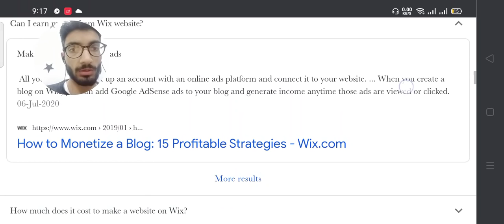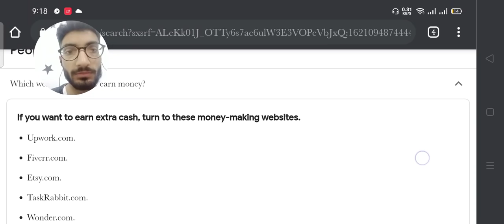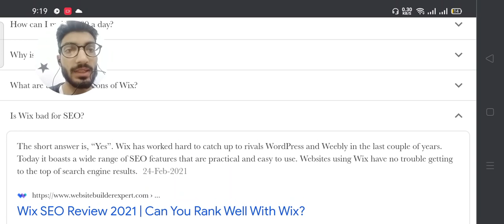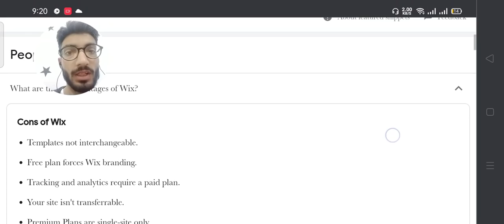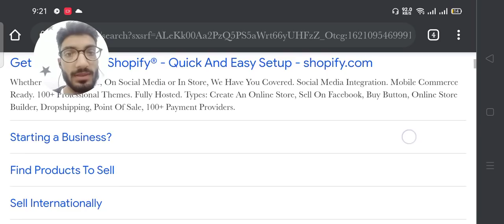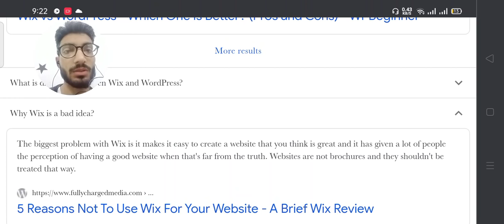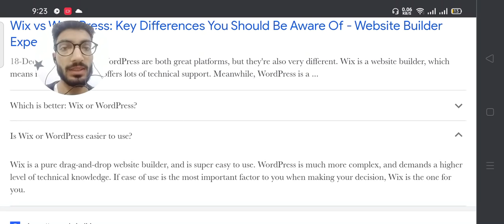How To Create A Website On Wix| Tutorial For Beginners 2021